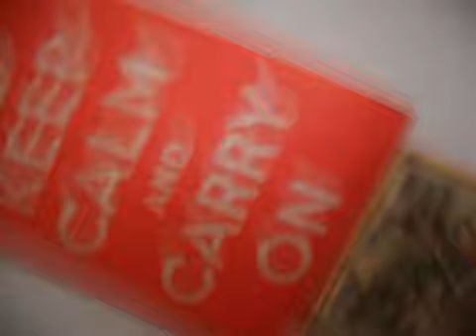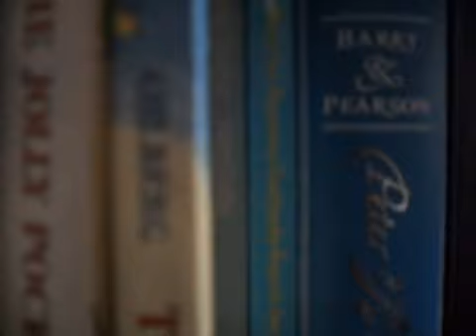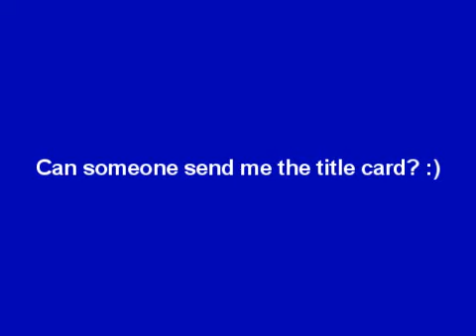Rainbow Shelves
I'll do a punishment. :(